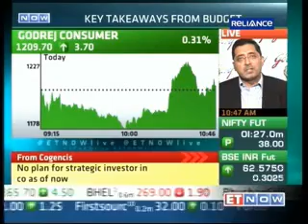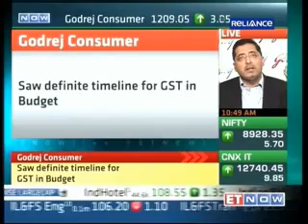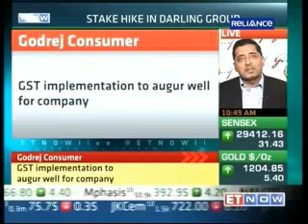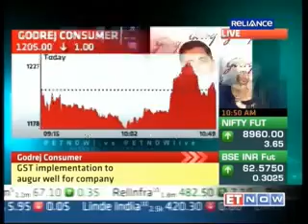Vivek Gambhir on ET Now Hot Stocks